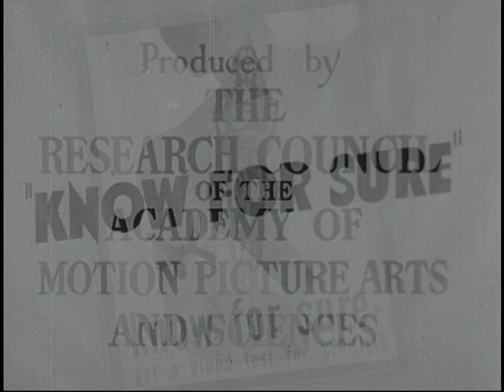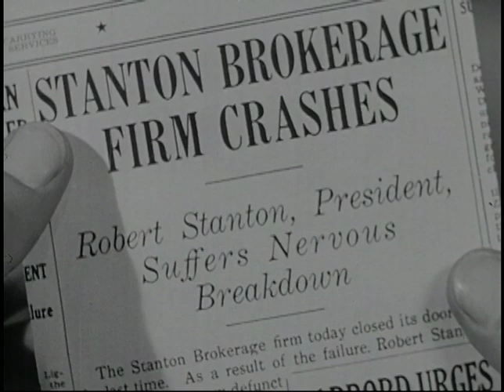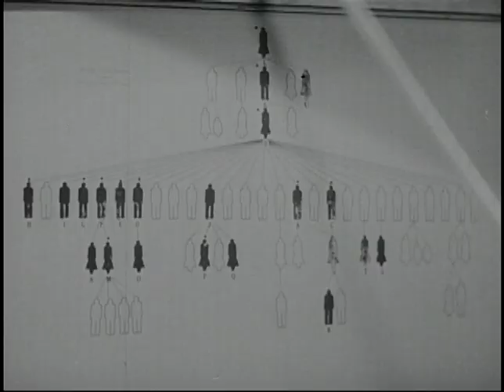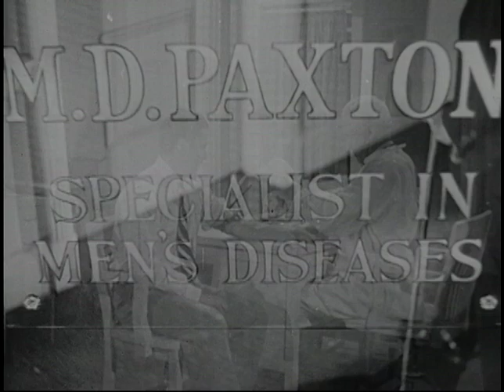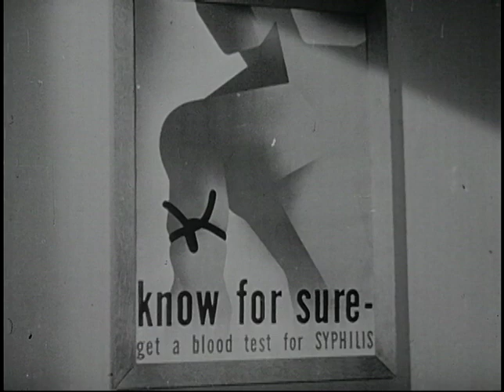Know for Sure (Research Council of the Academy of Motion Picture Arts and Sciences for USPHS, 1941)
This educational film uses dramatizations of three cases to teach about the dangers, prevention, and cure of syphilis. In the first segment, an Italian shopkeeper named Tony is thrilled about the birth of his first child, but when the boy is born dead and the doctor inquires about Tony’s sexual health, Tony realizes he’s infected with syphilis that has been passed on to his wife and child. He and his wife get treatment and plan to have more children. In the two other segments, young men have unprotected sex, one with a woman he "picks up" and one with a prostitute. In both cases, the men contract syphilis and pay a visit to Dr. Perkins, who gives them injections to kill the syphilis spirochetes and explains that they must receive treatment for a full year, and always use condoms when having sexual intercourse. The film encourages men to "know for sure" by going to a doctor immediately for medical tests if they notice sores or other symptoms that might be venereal disease.